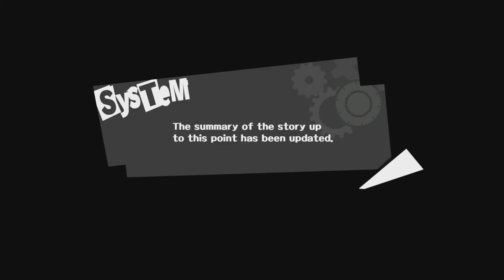Persona 5 P26 No Commentary